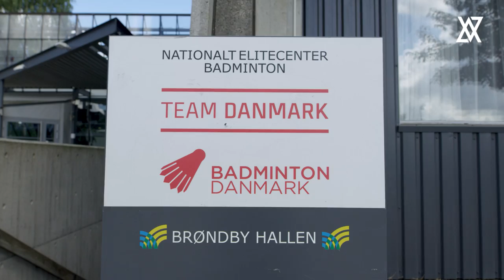LET THE HARD WORK BEGIN - Axelsen WC Glasgow Training Introduction #1